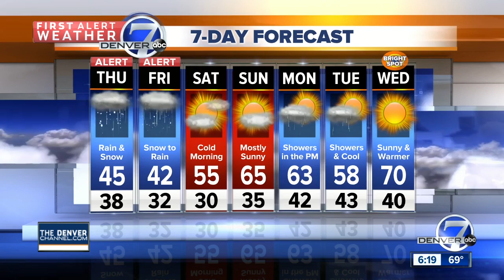Rain first for Denver, then heavy, wet snow!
First Alert Weather Chief Meteorologist Mike Nelson tells us we'll have rain and thunder on the plains tonight, snow in the mountains. Rain will change to snow for Denver late Thursday.